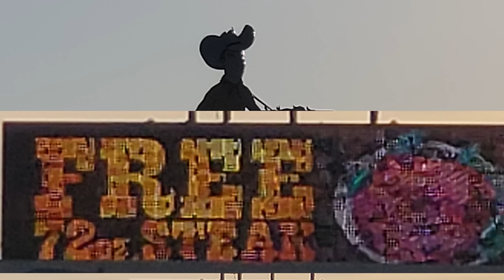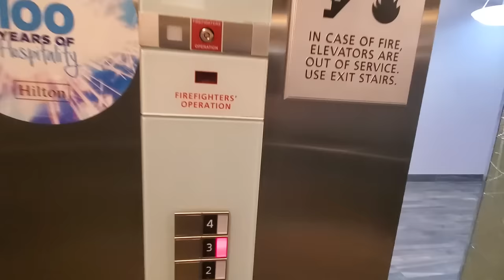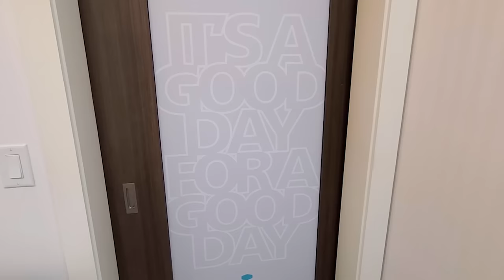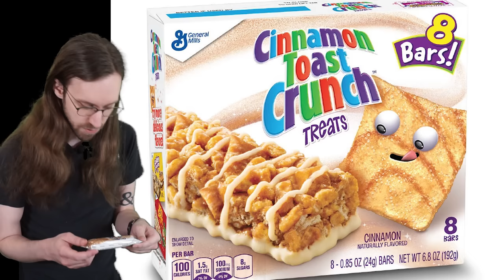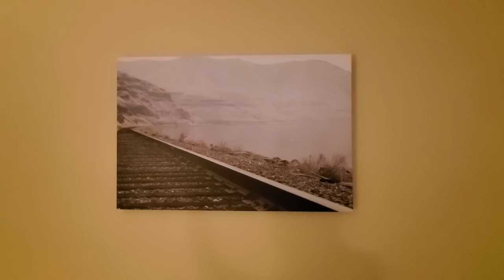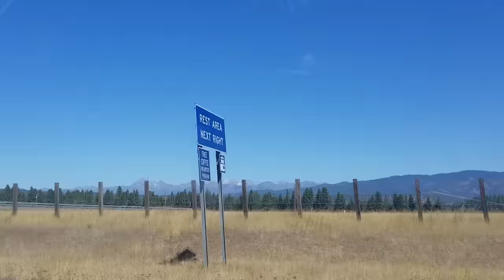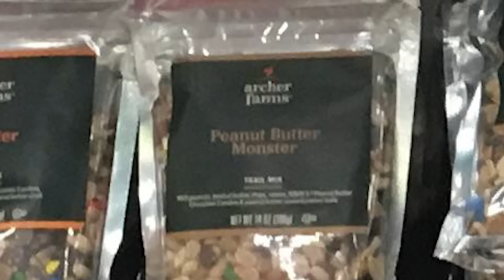Road Trip Reviews - Food, Hotels, & More!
Join me as I move across the country! I talk about the things I saw, the places I stayed, and the food I ate. It's like a glorified home video, basically.